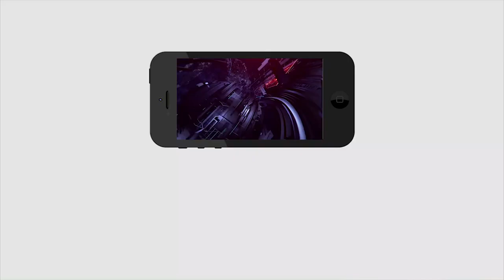రండి .. మేము కూడా వస్తాం | Gopireddy srinivasareddy fire on TDP Leaders